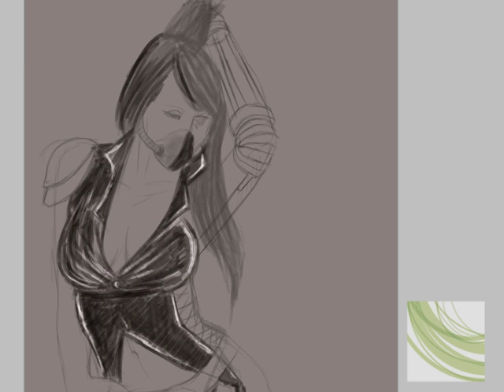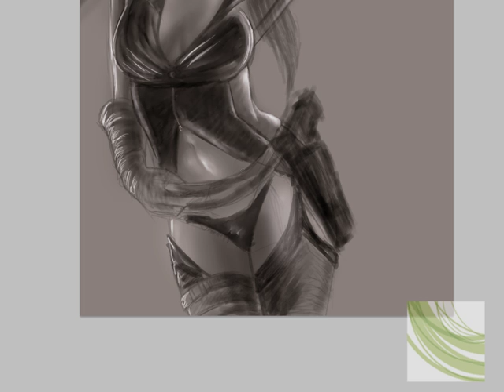Speedpaint Cyberpunk. part.1